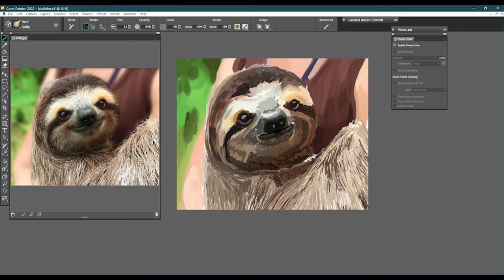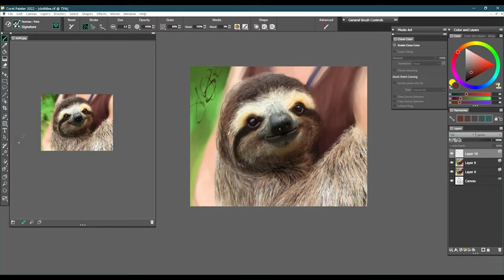Digital Painting Time-Lapse #53: Adorable Sloth